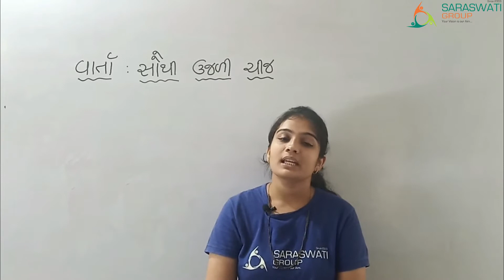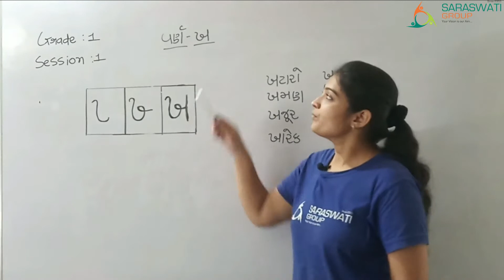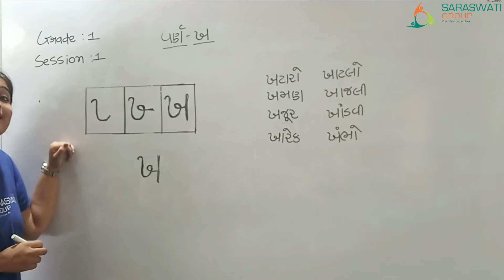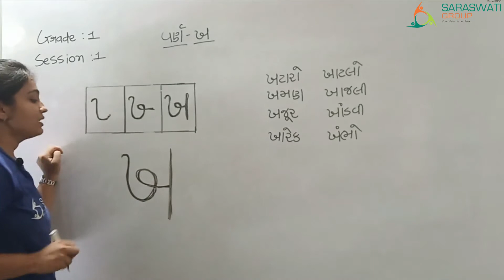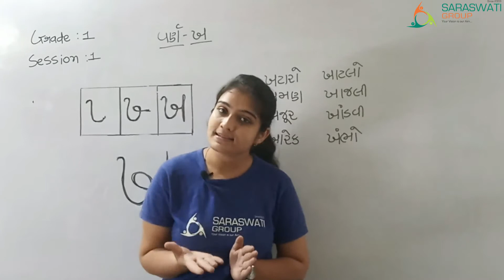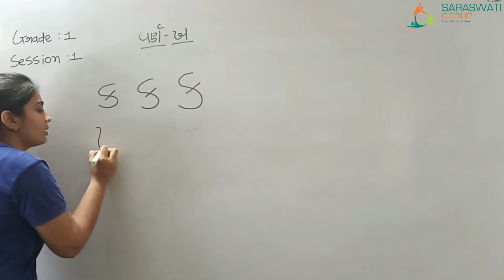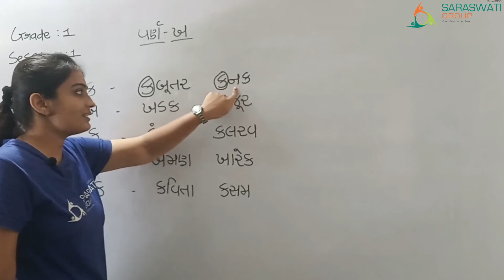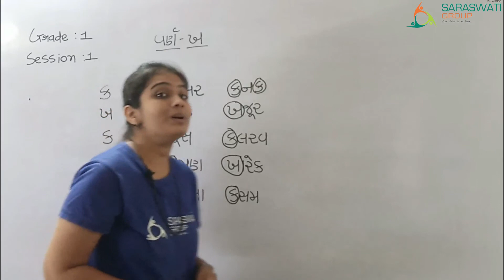GUJARATI || Grade 1 || વર્ણ ખ || DATE 22-09-2020